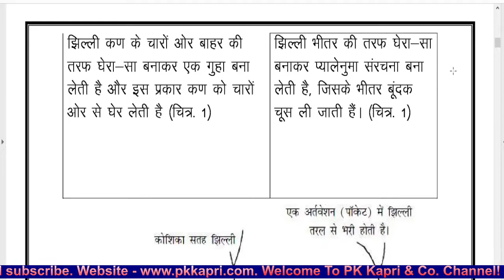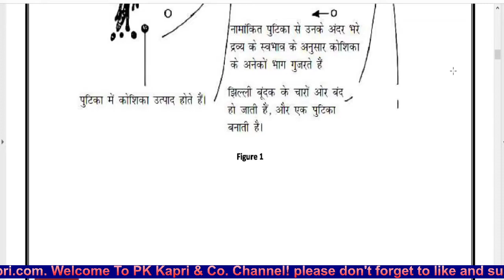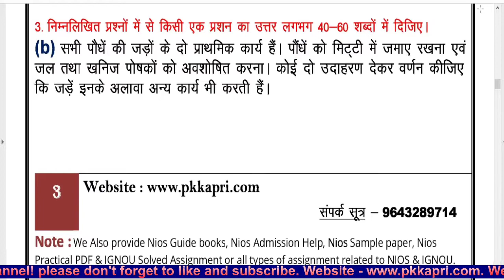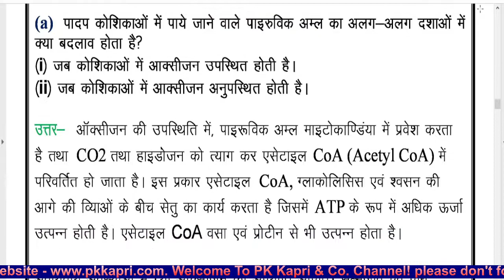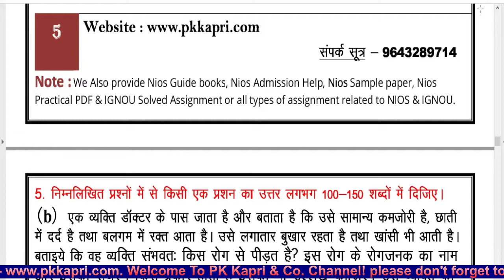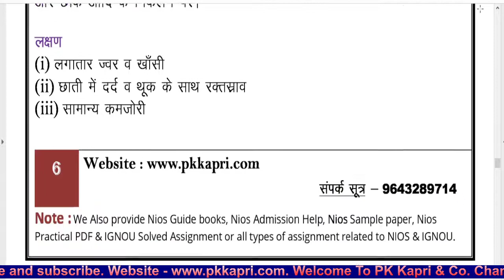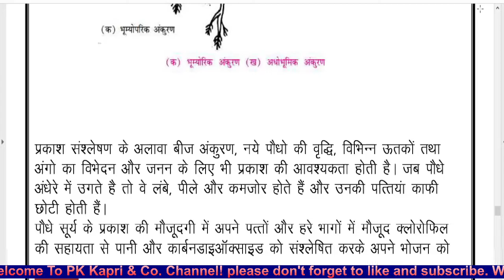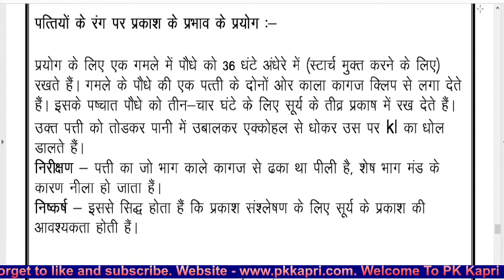FREE Biology 314 Nios Solved Assignment 2021 in Hindi 12th Best Latest NIOS TMA Solution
FREE Biology 314 Nios Solved Assignment 2021 in Hindi 12th Best Latest NIOS TMA Solution Sr. Secondary Reference Materials - Nios Tutor Marked Assignments Answer 2020-21.